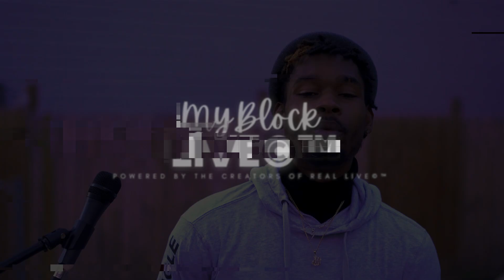"The Biggest" My Block LIVE©™ - Supa Jit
Powered by the creators of Real LIVE©™ Filmed by Kris Archer©™ All Rights Reserved.